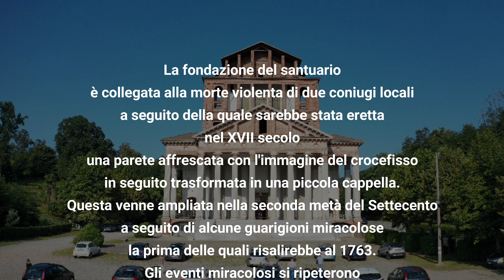Santuario del SS. Crocefisso di Boca (NO) - Paolo Crepaldi Video Maker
Vi invito a visitare, per chi non lo conoscesse, questo Santuario, solo per conoscerne la storia e per vederne la bellezza esterna ed interna, con la sua storia fatta di tantissimi fedeli che hanno chiesto aiuto o ringraziato l'altissimo Gesù Cristo. Si trova a Boca (NO) facile arrivarci.